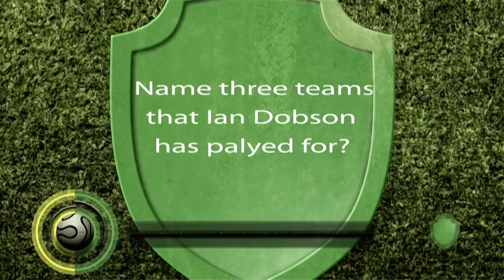Donegal Back Page - Euro 2012 - Episode 2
Episode 2 of Donegal Back Page - Euro 2012  John James looks back at some of the recent matches with regular panelist Simon Sayers and seasoned journey man Ian Dobson.